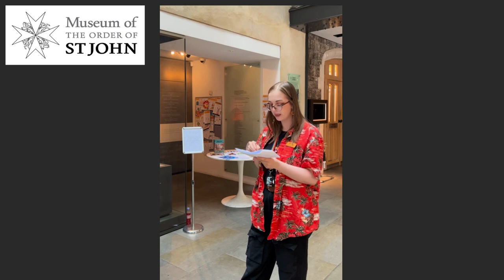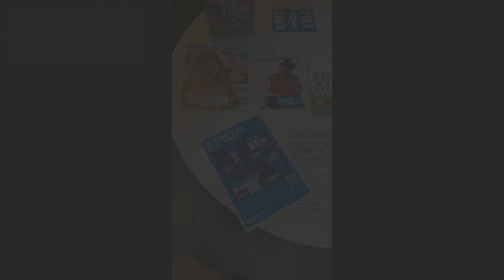Ten Minute Talk and Tea: A Short History of Diabetic Healthcare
Join our Visitor Welcome Assistant Mel as she gives a ten minute talk about the history of diabetic healthcare.